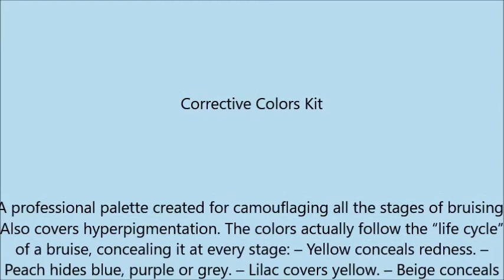Corrective Colors Kit